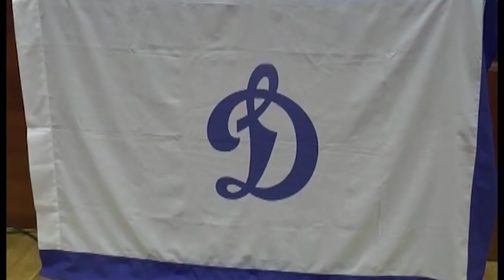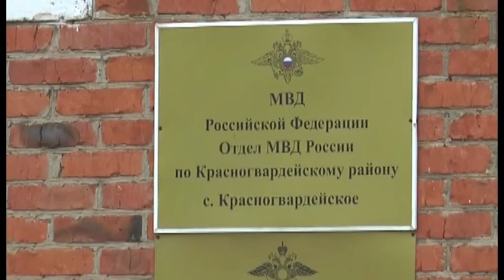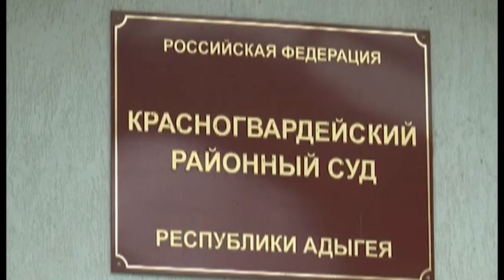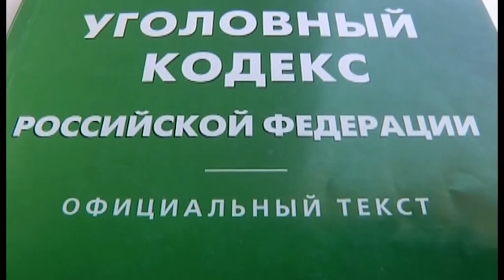26 03 2016г НОВОСТИ МВД РА x264